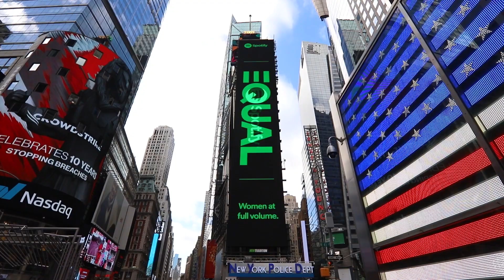The Crossover Kiana V NYC Takeover Part 4 4 Times Square Billboard Reveal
I was the cameraman and editor for this project.
The Crossover featuring Kiana V aired on TFC/ ABS-CBN and MYX Global.